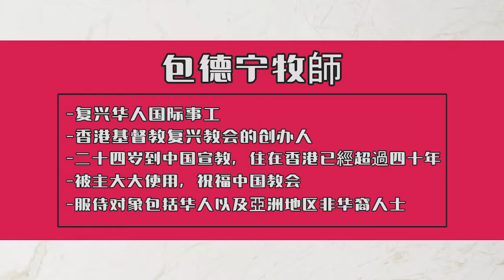CPM TV 21-01-2018